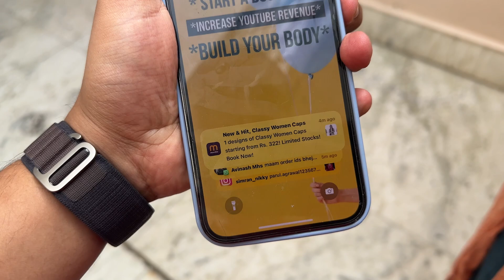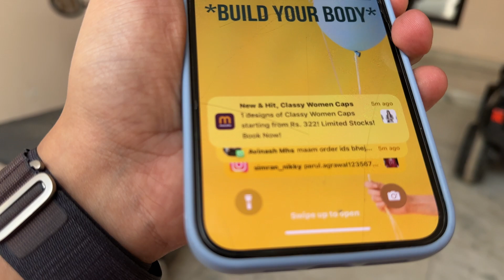Ruru ne iPhone Ghar se nicche Fenk Diya ☹️